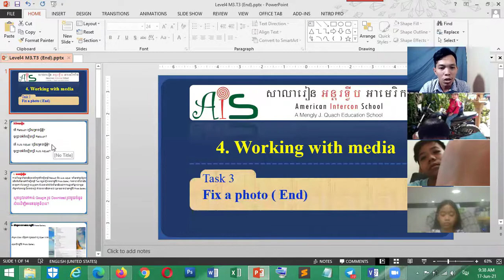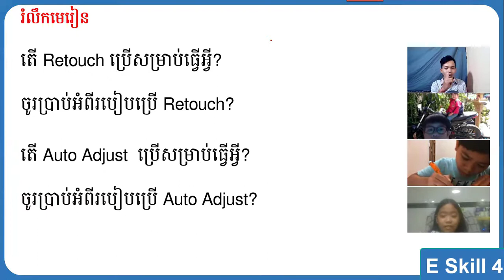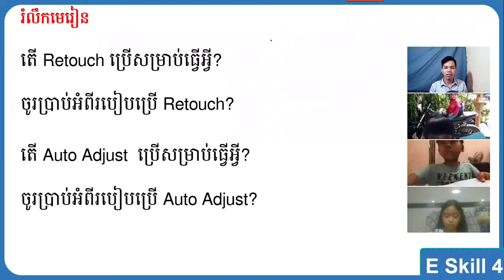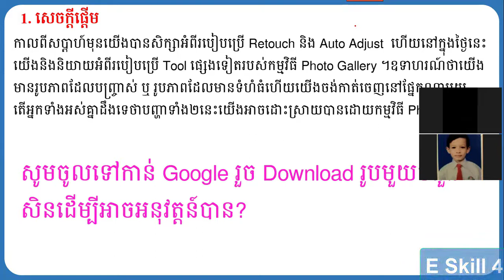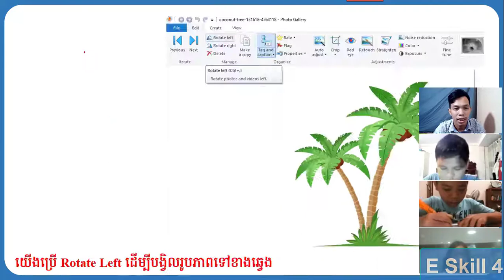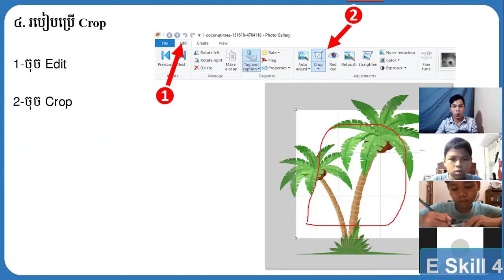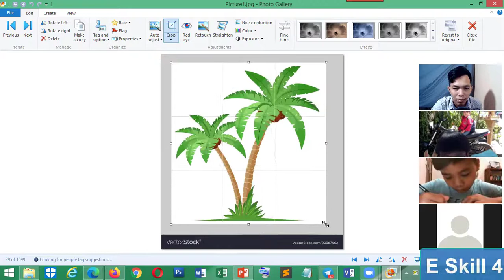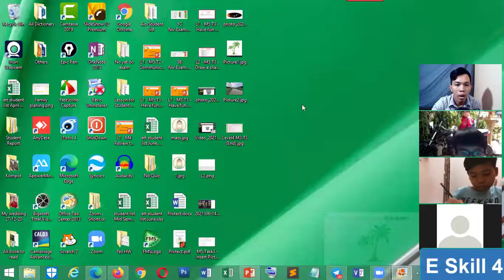E Skill 4 :: M4 T3 Fix a photo (តចប់) 17-06-2021